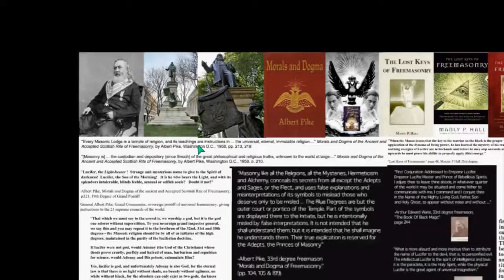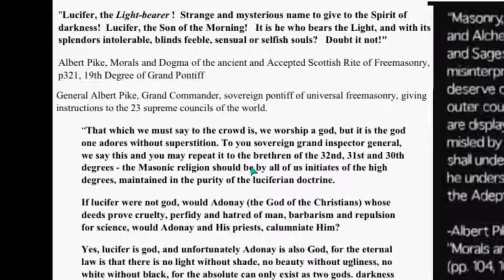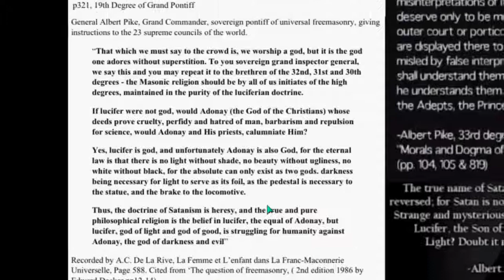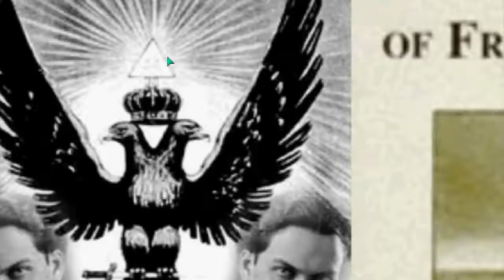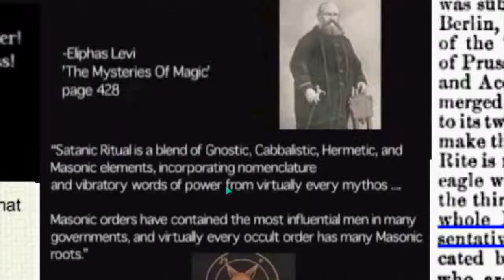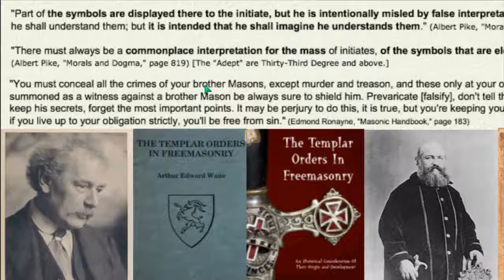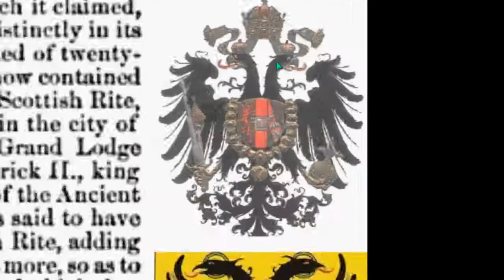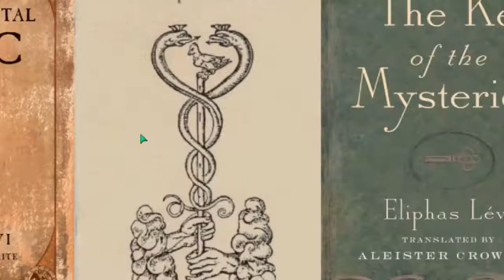SATANIC ILLUMINATI FREEMASONRY PART 2v7 [HD 720p]